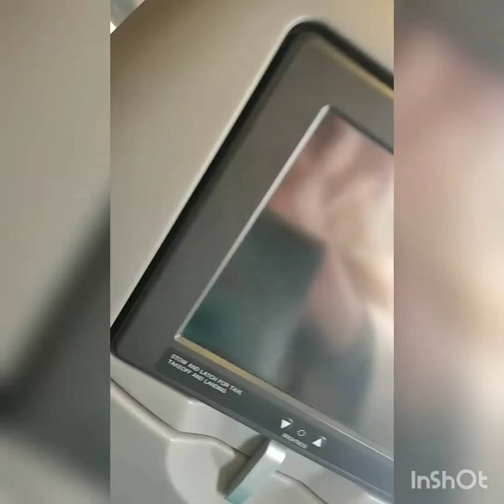PAKISTAN JOURNEY/ JAN - MAC 2020